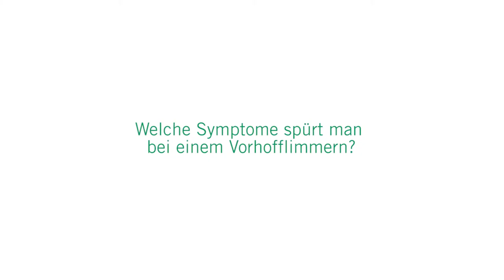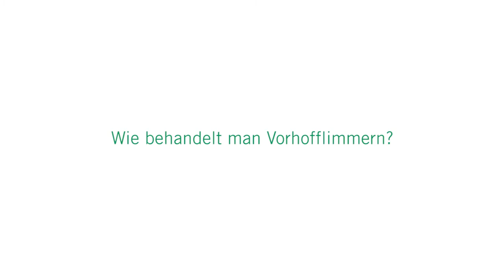Vorhofflimmern: 3 Fragen 3 Antworten | Asklepios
Vorhofflimmern ist eine Form der Herzrhythmusstörung. Das Herz schlägt unregelmäßig und ohne Therapie kann Vorhofflimmern ernsthafte Folgen haben. Dr. Oliver Gunkel, Chefarzt der Inneren Medizin I, Kardiologie, Pneumologie und Stoffwechselerkrankungen am Asklepios Klinikum Uckermark
beantwortet Fragen zu den Symptomen bei Vorhofflimmern, die Behandlung und die Gefahren dieser Herzrhythmusstörung.